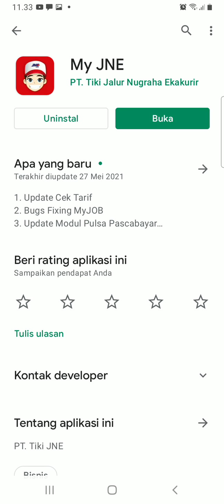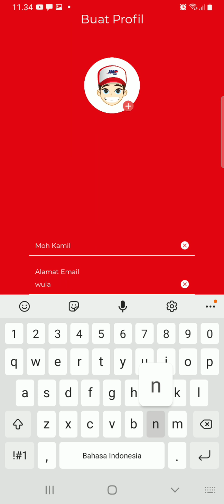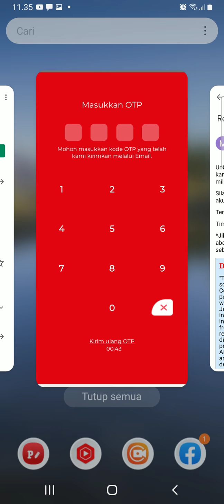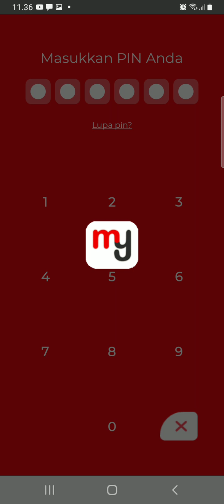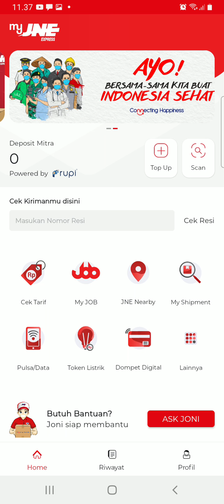Cara Daftar Aplikasi MY JNE Terbaru 2023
Ini adalah video tutorial tentang cara daftar aplikasi My JNE terbaru 2023. Pertama download terlebih dahulu dan buka aplikasinya. Klik izinkan, geser ke kanan dan klik lanjut. Masukkan nomor hp yang aktif dan klik mulai. Isi nama lengkap beserta alamat email, kemudian klik submit. Tunggu beberapa saat maka aplikasi MY JNE akan mengirim kode verifikasi ke nomor, jika sudah muncul kodenya langsung masukan saja ke kolom yang tersedia.

Selesai memasukkan kode verifikasi, kamu masih perlu membuat kode pin sebagai kode keamanan agar akunmu tidak mudah diretas oleh orang lain. Buat 6 angka unik yang mudah diingat dan pastikan kamu bisa mengingatnya dengan baik saat akan login kembali. Sampai di sini akunmu berhasil didaftarkan dan kamu bisa login kembali menggunakan nomor yang tadi daftarkan serta kode pin nya.

Oke itu saja penjelasan mengenai cara daftar aplikasi MY JNE terbaru 2022. Jika ada pertanyaan silahkan tulis di kolom komentar. Sekian dan terima kasih.

Untuk mendownload dan memberikan ulasan aplikasi MY JNE di Google Playstore silahkan kunjungi link di bawah ini :